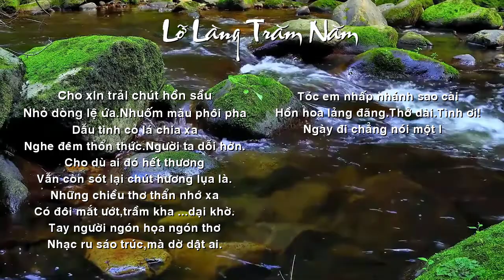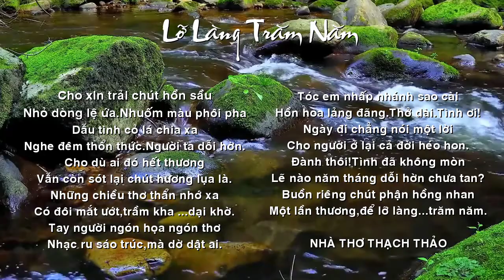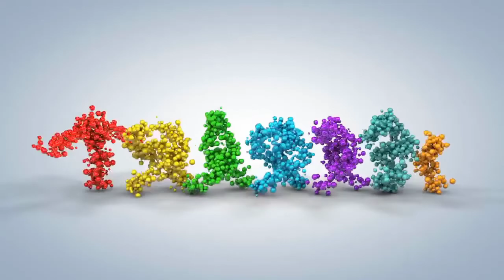[FULL HD] THẠCH THẢO LỠ LÀNG TRĂM NĂM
ĐẾN VỚI
TÁC PHẨM:LỠ LÀNG TRĂM NĂM

LỠ LÀNG TRĂM NĂM
Cho xin trải chút hồn sầu
Nhỏ dòng lệ ứa. Nhuốm màu phôi pha.
Dẫu tình cỏ lá chia xa
Nghe đêm thổn thức. Người ta dỗi hờn.
Cho dù ai đó hết thương
Vẫn còn sót lại chút hương lụa là.
Những chiều thơ thẩn nhớ xa
Có đôi mắt ướt, trầm kha…dại khờ.
Tay người ngón hoạ ngón thơ
Nhạc ru sáo trúc, mà dờ dật ai.
Tóc em nhấp nhánh sao cài
Hồn hoa lảng đãng. Thở dài. Tình ơi!
Ngày đi chẳng nói một lời
Cho người ở lại cả đời héo hon.
Đành thôi! Tình đã không tròn
Lẽ nào năm tháng dỗi hờn chưa tan?
Buồn riêng chút phận hồng nhan
Một lần thương, để lỡ làng …trăm năm.
Thạch Thảo Bình Dương
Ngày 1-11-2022